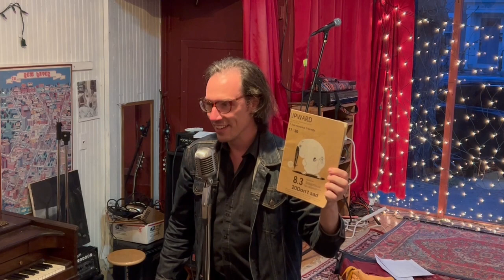Brian Ember - How to Read the Words of Jesus Christ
How to Read the Words of Jesus Christ

with love.

a fuse blows (72) the carpenter is late [love]
(he is just human and not a squid)

a trail ends and you're lost [Lovelove]
it's okay you can poop here
and no one will know.

a televangelist takes your card over the phone [love]
he is sick and does not know how to heal
how sad he hates himself so much.
turkey in the roasting pan
and velvet drapes
he is a mouse
stepped on
in the ashes
of the moon.

you rain on the face of a prostitute [love love love]
because you are trapped (a bobcat in bramble)
so lonely and you think this will help
but you are wrong and you
forgot the song
you used to hear in your
head

long drives through the wilderness
without a microwave for Hot Pockets 8 divine.
love secrets to the cyclops, Polyphemus
and splurt you wake up
horrified and intangible.

They drop Fat Men and Little Boys on your heart [love]
shred it apart - full mezzo forte
you are only now - NOW!
Ka-Boom it's gone and the generals
(remember a seagull in
a Target parking lot)
didn't do that it was time
that was gone before the bomb

Love (because it's fun) love (your coffee table ring) love

all the salamanders with their tails off love

even the ones who suck love

and with the branch love of
a dead orange tree love
I will carry his
cross not because it is sad
but because, love,
it is there
and I'm me
(at least for now)

love like your diaper is full
and mom isn't home
you sit in the crib,
legs between the rails

and the firefighters will come
with their instruments
and play Turangalila

Love, you sick bastard fuck love
the ondes martenot is the book of Matthew
and sit and love
and [48] lovesit sick apparition

a low hanging fruit

God doesn't hate you

(and Pol Pot and Taylor Swift
and avocado and crested tern
and rock and dust and diaper)

You love you love you love you

Love, for fuck's sake. Love.